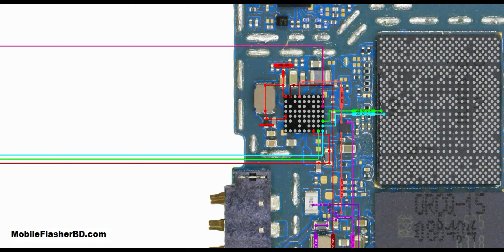Samsung J5 SM-J500 Not Charging USB DATA Problem Repair All Supply Jumper Ways